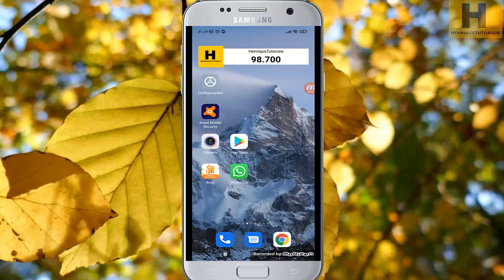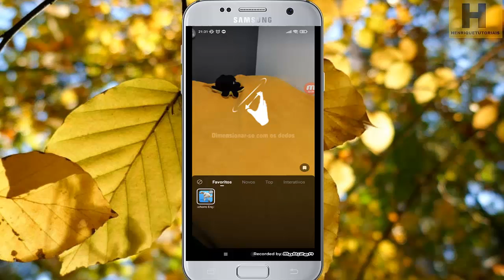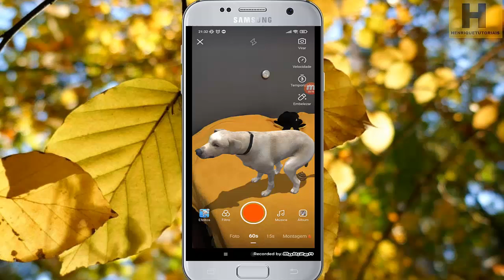FILTRO DO CACHORRO ENGRAÇADO QUE ESTÁ VIRALIZANDO!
Nome do Feito/Filtro: "Cachorro Engraçado"